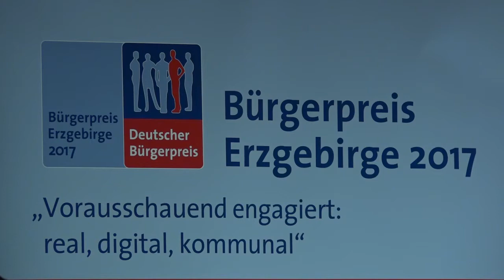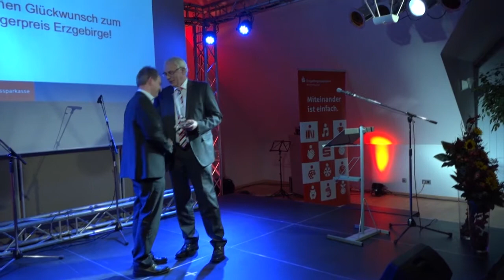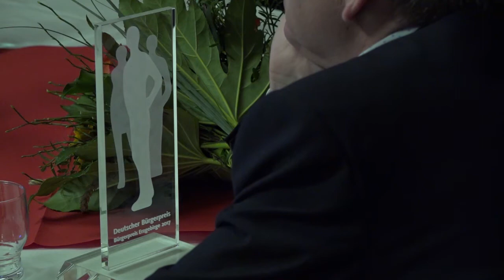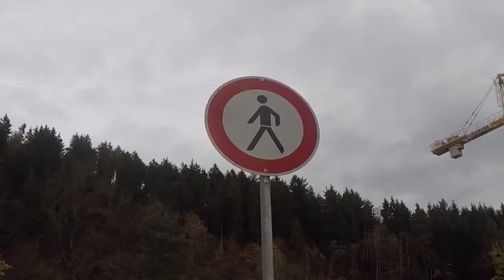MEgional 2017 10 27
Heute u.a. mit folgenden Themen:

    Bürgerpreis Erzgebirge vergeben
    Was ist mit unserer Mundart?
    Medientalk zum Grenzgänger
    uvm.